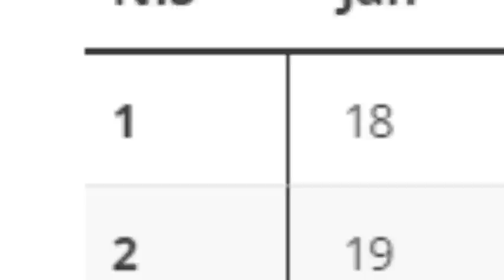👩‍👩‍👧‍👦PODE COMEMORAR! NOVO GOVERNO CONFIRMOU!👍 BolsaFamília Pagamento EmJaneiro FazerConsulta 👀